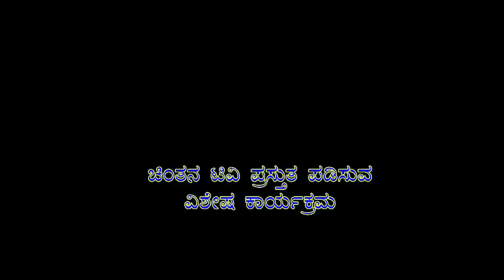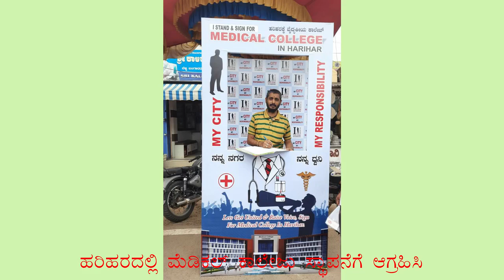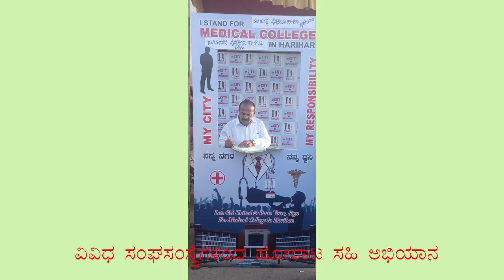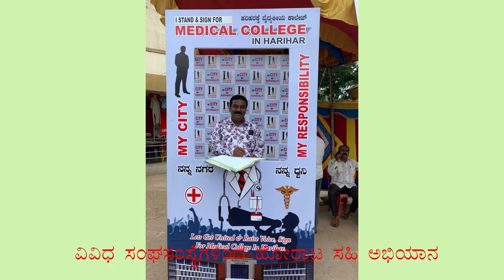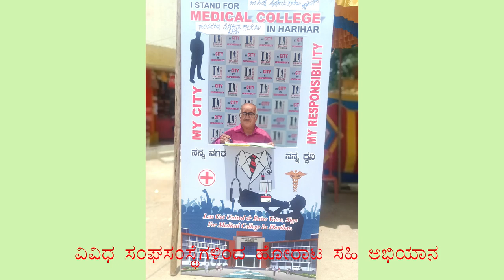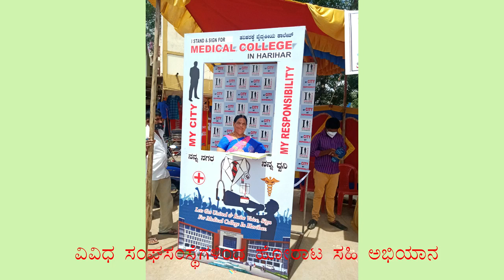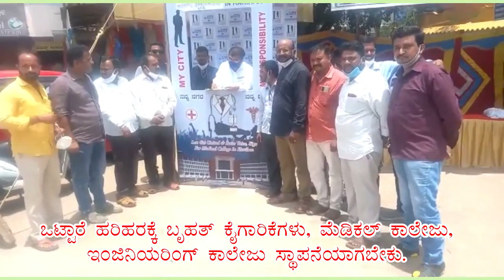CHINTHANA TV PRESENTS MEDICAL COLLEGE HORATA ONDU NENAPU